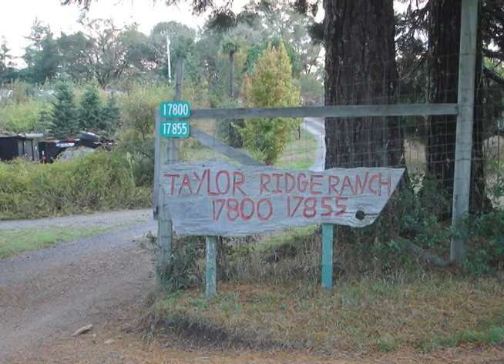A slide show i made in school at the beging of the school year